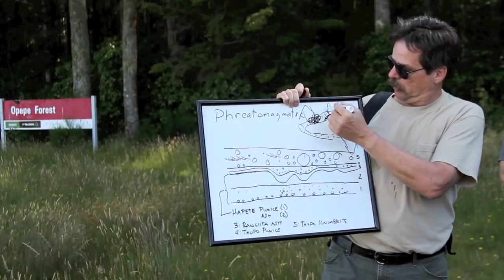The Winter Term Experience | DePauw University